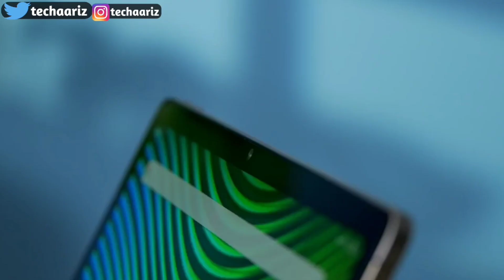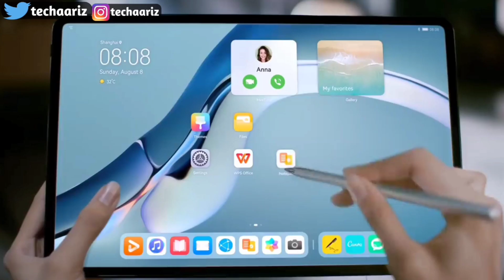Moto Tab G70 Launched In India?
Hello Dosto Aaj Ki Is Video , me Aapko Btaya Hu Moto Tab G70 ke Baare me Jo India Me 18th January Ko Launch Hoga Aur Ummed Karta Hu Ki Video Aapko Pasand Aaayi Ha.

My favorite Gadgets:
1. Digital SLR Camera
2. DIGITEK Tripod
3. BOYA by-MM1 Microphone Mini